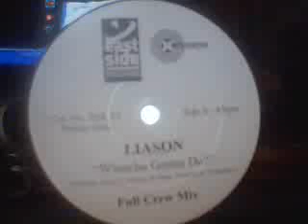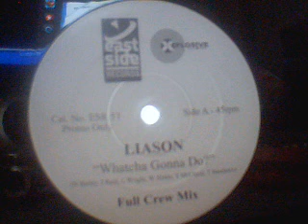Liason - A Whatcha Gonna Do (Full Crew Mix)